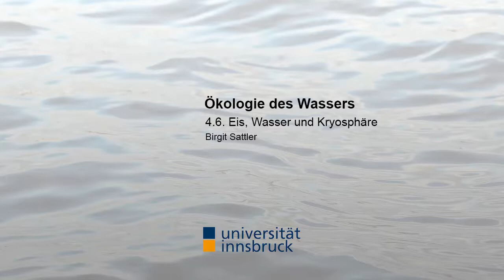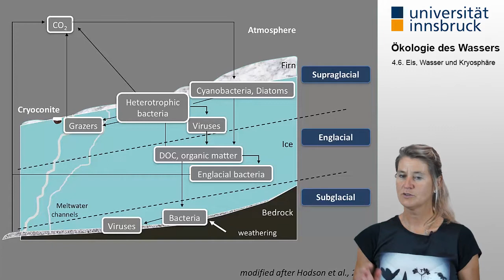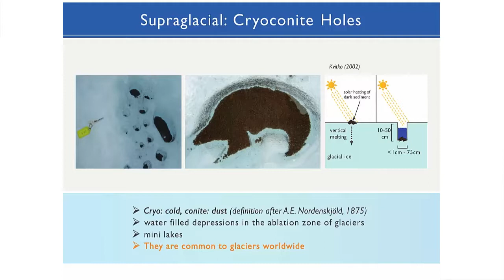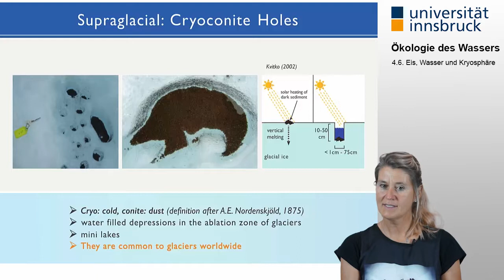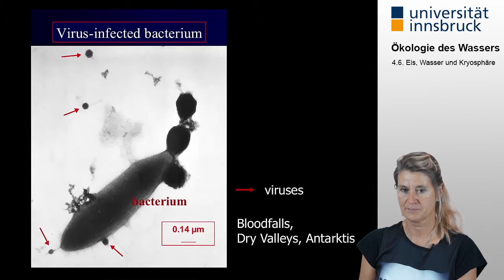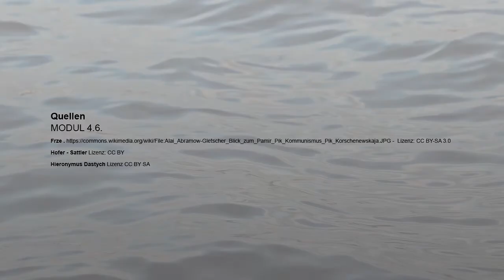[Ökologie des Wassers] 4.6. Eis, Wasser und Kryosphäre